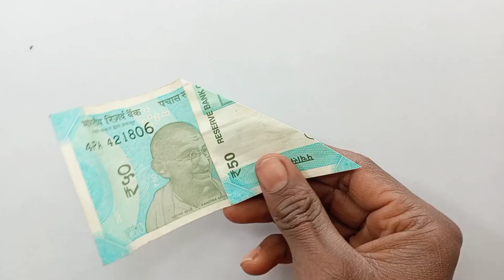Paisa ke Dil kaise banaya jata नोट के दिल कैसे बनाया जाता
note ka dil kaise banaen
paisa ka dil kaise banta hai
not ka dil banana
10 Rupees Heart / fa for loved ones. fa Money Heart Origami / Craft
Triple Heart Made of NEW 10 Rupees Note | SuryaOrigami